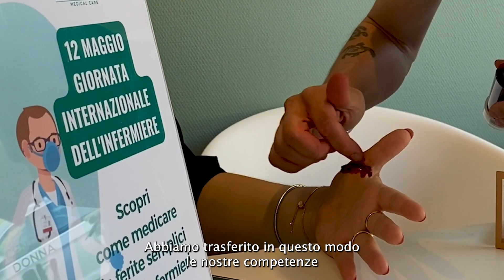Come si medica una ferita? Rivivi l’evento con gli infermieri Humanitas Medical Care